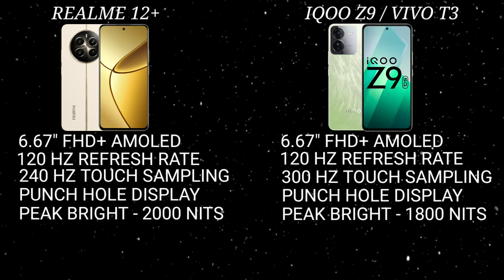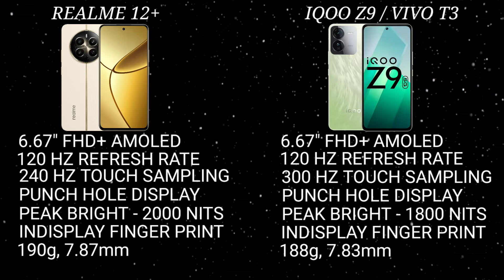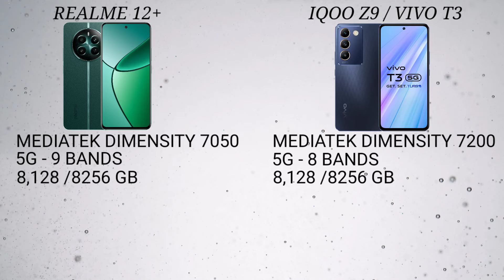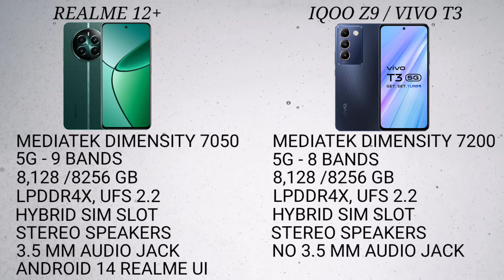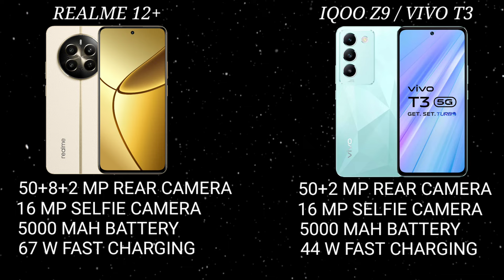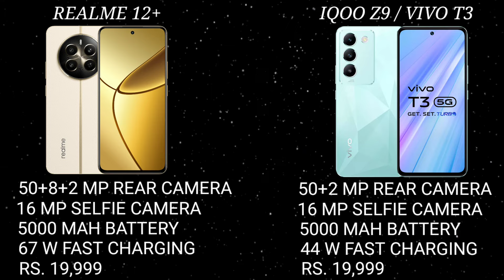Realme 12+ Vs Iqoo Z9 Vs Vivo T3 Detailed Comparison In Malayalam | Best Phone Under 20k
realme 12+ or realme 12 plus, iqoo z9 and vivo t3 are three good phones under rs 20000 or 20k in india. realme 12+ or realme 12 plus comes with 6.67" full hd+ amoled display, punch hole display, 120 hz refresh rate, mediatek dimensity 7050 processor, 5g support, 50+8+2 mp rear camera, 16 mp selfie camera and 5000 mah battery with 67 w fast charging support. iqoo z9 and vivo t3 comes with 6.67" full hd+ amoled display, punch hole display, 120 hz refresh rate, mediatek dimensity 7200 processor, 5g support, 50+2 mp rear camera, 16 mp selfie camera and 5000 mah battery with 44 w fast charging support. lets check about detailed comparison between realme 12+ and vivo t3 and iqoo z9 in malayalam including display processor software camera battery gaming price etc. realme 12+ vs iqoo z9 vs vivo t3 in malayalam. realme 12 plus vs iqoo z9 vs vivo t3 in malayalam

my gadgets